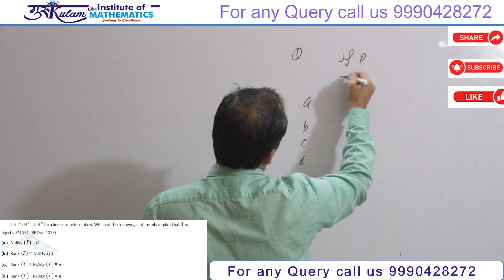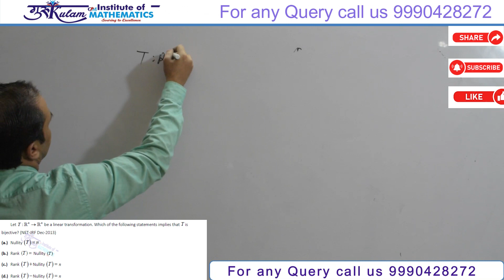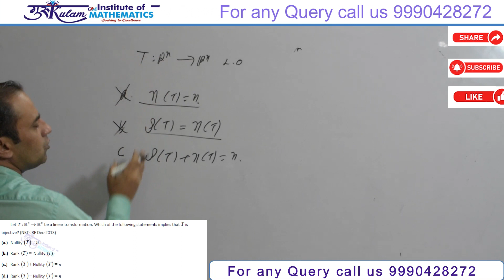Question 44 | Linear Algebra | NET JRF Dec 2013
In this video, we provide a detailed solution to Question 44 from the Linear Algebra section of the NET/JRF Dec 2013 exam. Follow along as we break down the steps and concepts to help you master this topic.